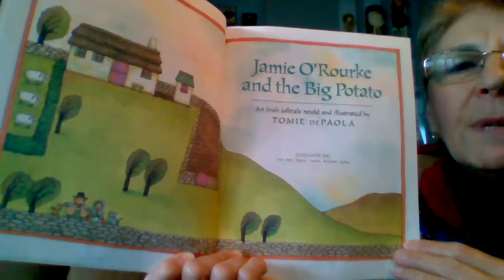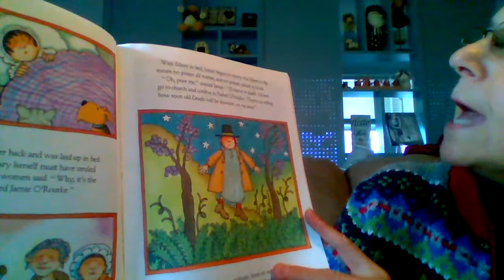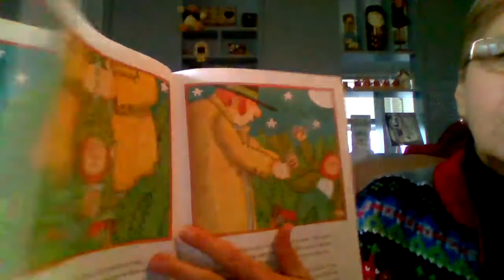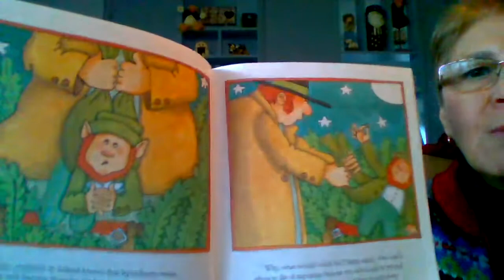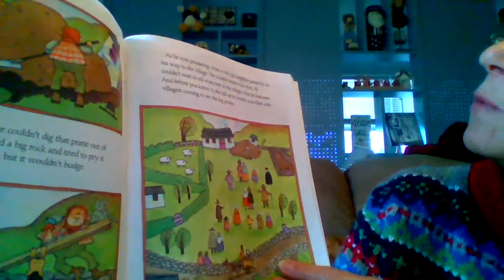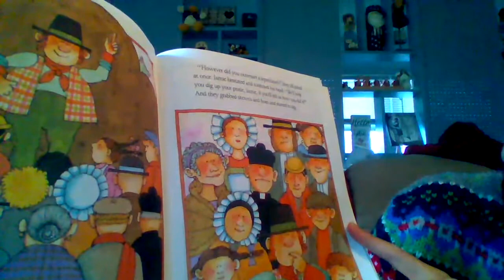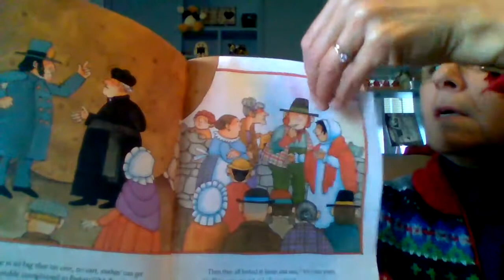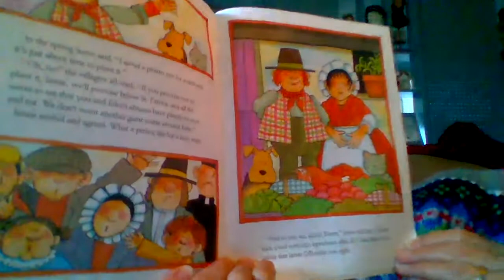Mrs. Westling's Storytime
Jamie O'Rourke and the Big Potato
An Irish Folktale
AR# 59835
by Tomie DePaola